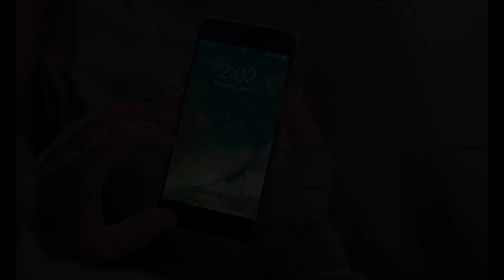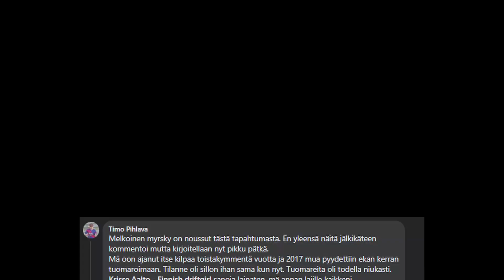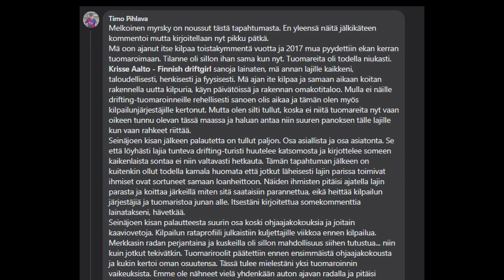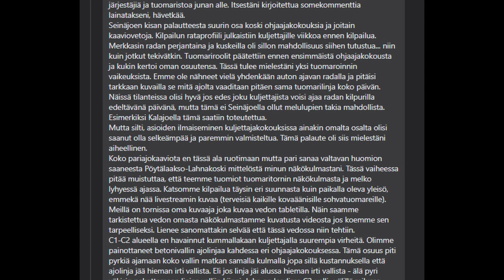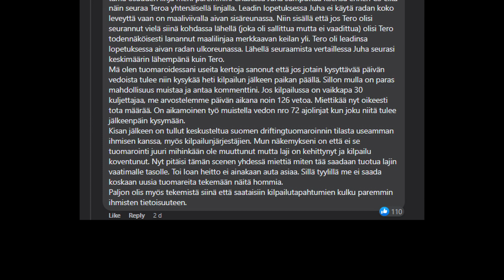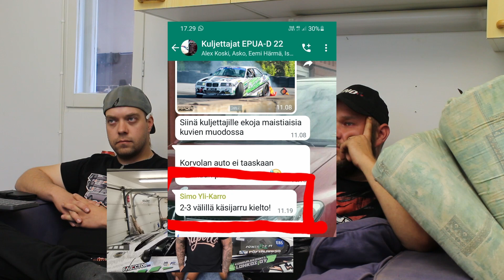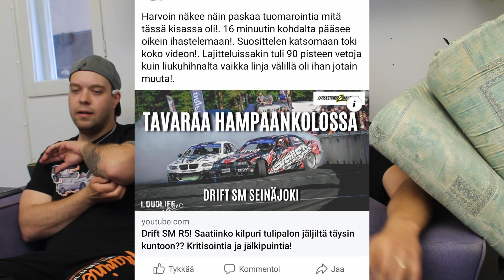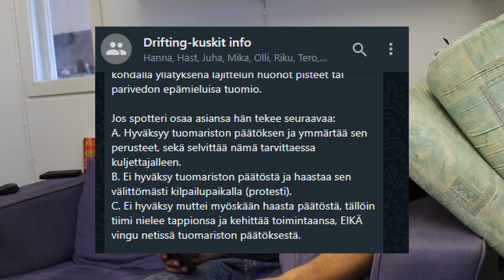PYYKKIVUORO Proflex Motorsport Seinäjoki Drift SM | Juha Koskiniemi & Tero Lahnakoski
Proflex motorsport -tiimin kuljettajat Tero Lahnakoski ja Juha Koskiniemi saivat EPUA Sm Drift Seinäjoen kisan jälkeen poikkeuksellisen paljon outoja kysymyksiä ja yhteydenottoja, joita käydään tällä videolla läpi. Osansa ovat tehneet näkyvät suomen drifting scenen hahmot omissa sosiaalisen median kanavissaan, ja niihin Tero & Juha haluavat antaa oman kommenttinsa.

Tero ja Juha haluavat painottaa yleisöä, että sosiaalisessa mediassa täytyy osata käyttäytyä oman roolinsa mukaisesti. Tero ja Juha kertovat, että some-poliisi voi olla kinterelläsi. Katso siis taustapeiliisi ja tarkasta omat toimesi.